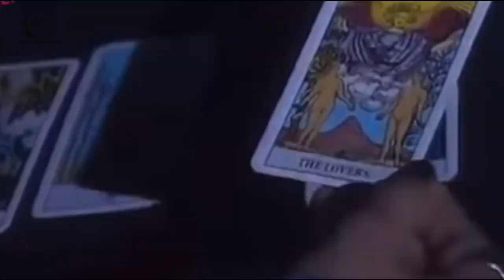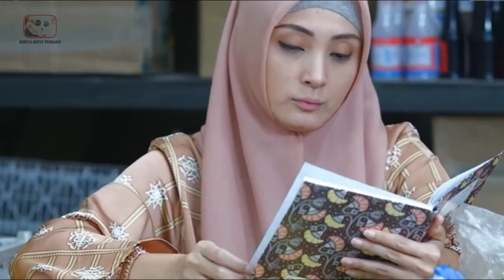INGAT SNETRON PERNIKAHAN DINI? BGINI NASIBNYA MREKA SKARANG STLAH 20THN BRLALU, GOSIP ARTIS HARI INI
Hai hai hai, selamat datang di channel ini.
Lagi dan lagi mimin mengajak kalian bernostalgia guys. Apa ya yang mau dibahas? hem bahas tentang sinetron yang pernah populer di era 90an yuk. Lebih tepatnya bahas sinetron pernikahan dini. Waduh waduh, jadi senyum – senyum sendiri kan. Memang pada dasarnya sinetron yang satu ini banyak sekali penggemarnya. 19 tahun berlalu, jadi penasaran dengan para pemainnya ya.

HAI SELAMAT DATANG DI CHANNEL BERITA ARTIS TERBARU, KALI INI KAMI AKAN MEMBAHAS TENTANG, GOSIP TERBARU HARI INI,BERITA ARTIS HARI INI SERTA TAK KETINGGALAN JUGA BERITA ARTIS TERBARU,BERITA ARTIS, DAN INFO ARTIS TERKINI, GOSIP ARTIS HARI INI DAN ADA JUGA TENTANG BERITA ARTIS TERBARU HARI INI DI INDONESIA